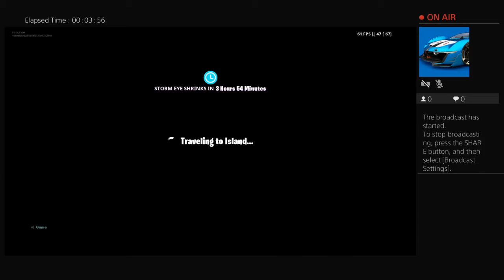Force_Fader's Live PS4 Broadcast